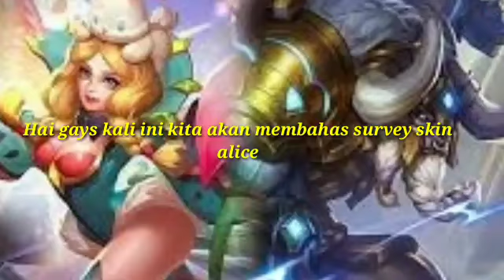Upcoming and survey skin Lesley and Alice